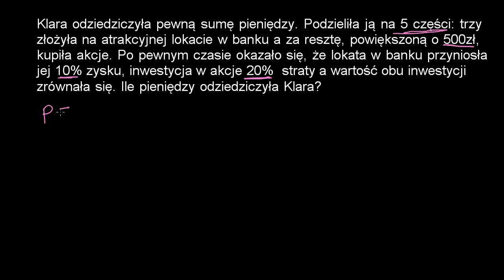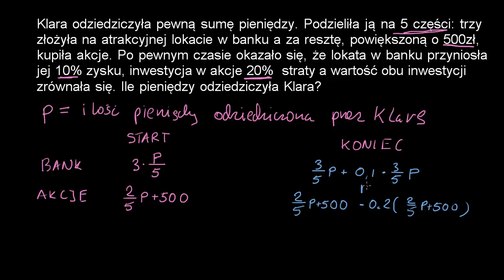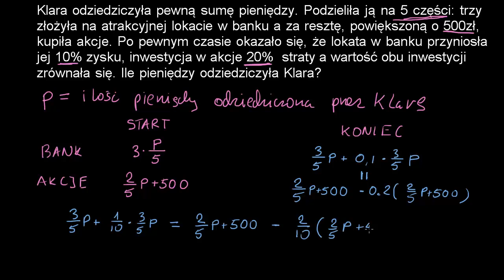Równanie liniowe - przykłady